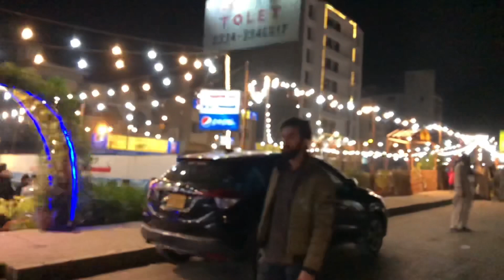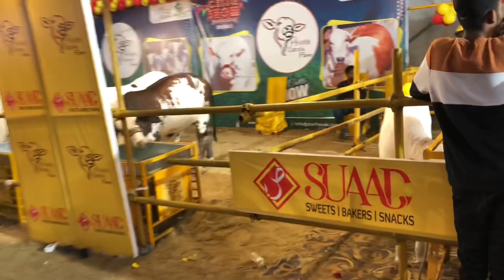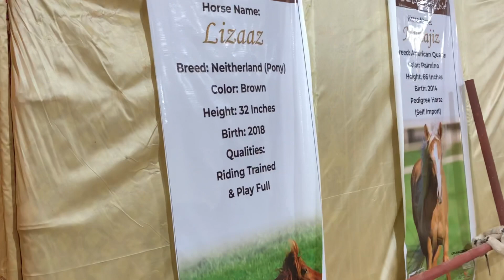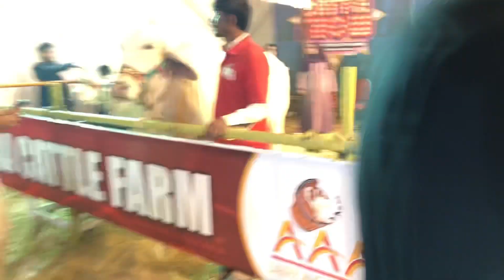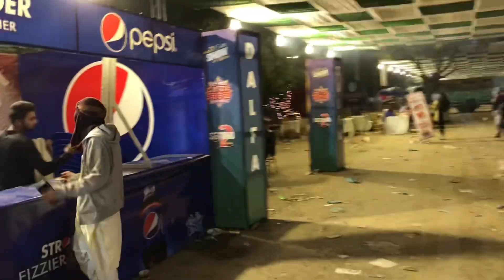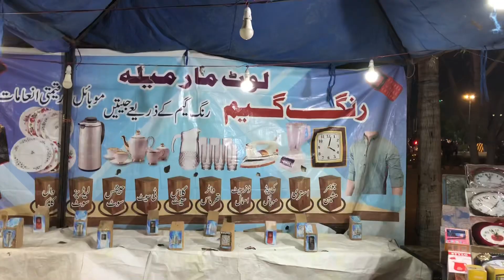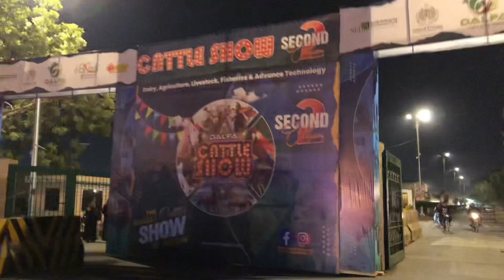CATTLE FARM | EXPO CENTER | karachi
vlog support followforfollowback steert level vlogging#